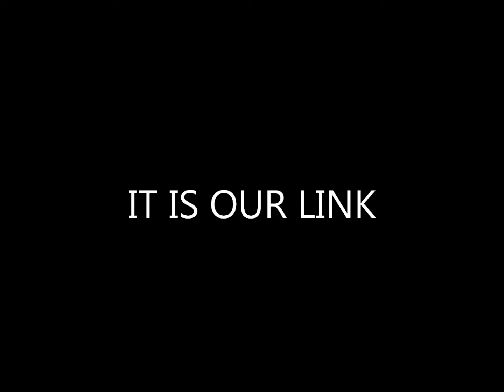TRANSPORT: 2 MINUTE VERSION| Lizzie Day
A short film by Lizzie Day for Art School portfolio and Advanced Higher Art coursework.

Designed to emphasize the links transport provides, this film is a game. Simply spot as many links as possible between each clip. These links could be the ones purposefully designed by myself or those you see personally; art is your own interpretation.

The theme around my work this year has been transport and the link it provides between city and country, focusing on personal experiences. These clips include commutes and journeys into city centre's and the return home at the end of the day.